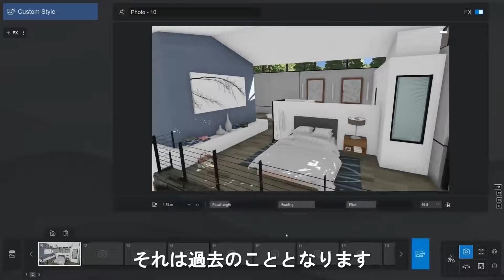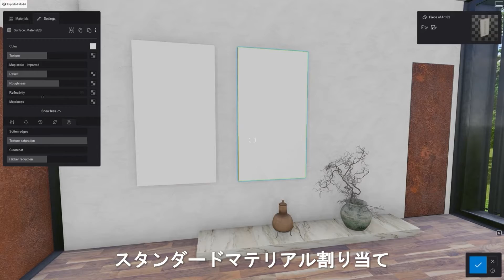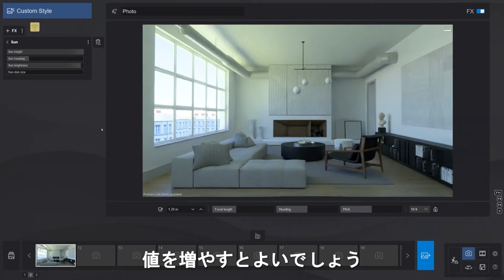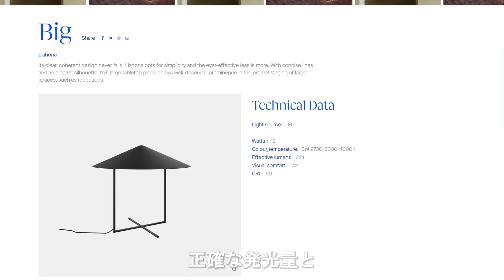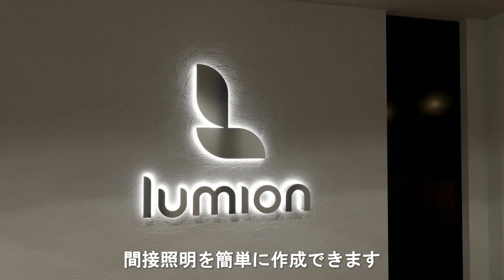Lumionでのシーン構築の基本：インテリア作成ガイド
わずか数分でLumionで素晴らしいインテリアシーンをビジュアル化する方法をお伝えする短いチュートリアルです。

照明とエフェクトを最大化する方法、マテリアルを効果的に使用する方法などを学びます。